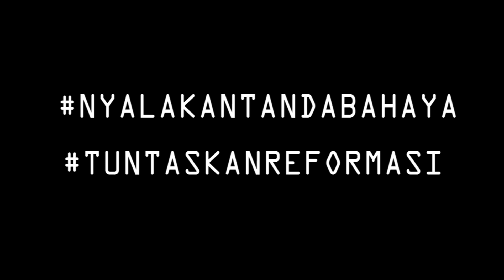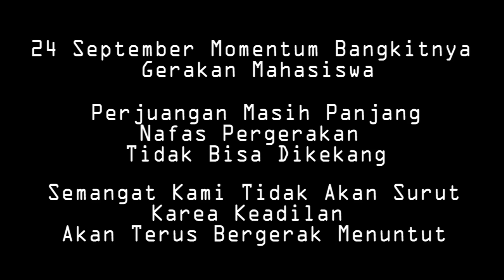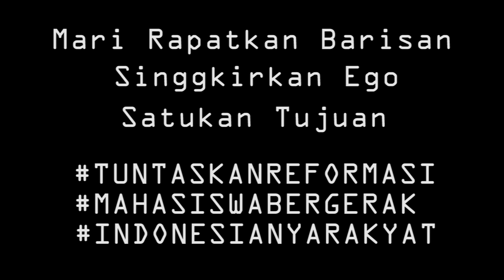24 09 2019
Momentum Pergerakan Mahasiswa !
Keadilan akan terus hidup
Hidup adalah perjuangan, kebahagian harus direngkuh dengan banyak pengorbanan

"Indonesia tidak tersusun dari batas Peta, tapi gerak dan Peran besar dari Kaum Muda" -Najwa Shihab